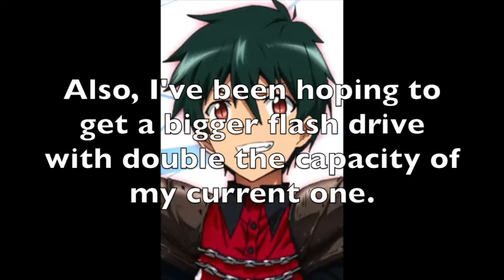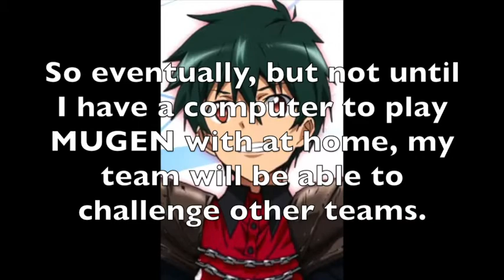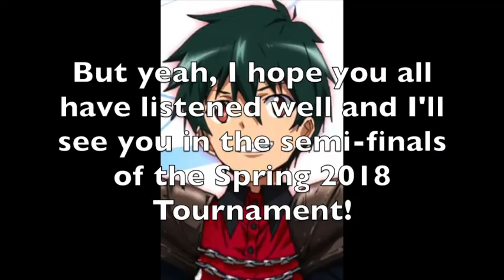NICK54222 MUGEN Update 4/23/18: Future Tournaments + New Roster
So as the Spring 2018 MUGEN Tournament begins to wind down, I want to have this update video for you guys to see. Here I address a few things.

Firstly, due to the workload I have for the first half of the summer from a class I'm taking, I really can't be working on MUGEN during that time. As such, I will not be able to have a Summer 2018 tournament as a result. Fortunately, when I do return to MUGEN in the second half, I'll begin to finalize the construction of a new tournament roster just in time for a Fall 2018 Tournament. And I want to use a new flash drive for it as I would want to have more space.

If you have anything to say regarding how I do my tournaments, please let me know what you think of it and how I could improve.

Currently, I'm working on a MUGEN site that should list the characters I main with as well as various stuff I have for download. But I won't officially fight teams until I have a computer at home.

I want to get a roster video done in time to be posted on my school's last day of finals for the semester. As such I will be using the SuperBIG motif on the AX2 screenpack.

That's pretty much it folks, so I hope you enjoyed.